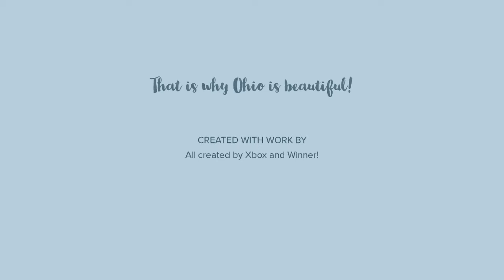8. Ohio Commercial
Students in my room created commercials for Ohio on their landforms during the 2019/2020 school year.